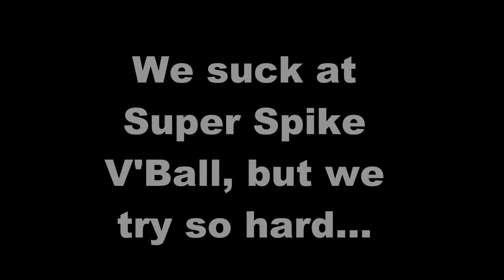The Super Spike V'Ball Saga - Starring Joe Peacock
Mike & Will play Super Spike V'Ball on the NES at MAGFest every year. Co-op mode they take on the world circut, but run into an old nemesis. They have never beaten Japan. It's 4:00 AM and a random stranger walks into the room. His name is Joe Peacock. This was fate, as Joe Peacock was sent for one reason, and that was to help America in it's hour of most need.